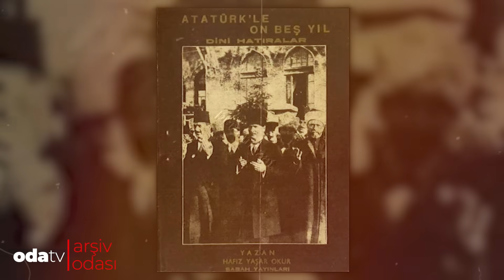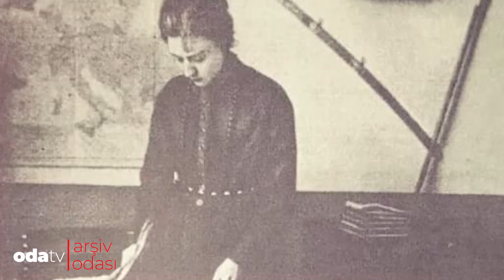Atatürk’ün İftar Sofrası | Hocaları Şaşırtan Hz. Muhammed Tasviri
Ulu önderimiz Mustafa Kemal Atatürk'ün oruç tuttuğu ya da tutmadığı yönünde bilgiler mevcut. Ancak şurası bir gerçek ki, ramazan ayına ve oruç tutanlara büyük saygı gösterirdi.
Atatürk ramazan ayını nasıl geçirirdi? İftar masasında neler olurdu? Bir iftar sofrasında misafirlerine Hz. Muhammed’i nasıl anlatmıştı? Bu videoda Atamızın kaynaklarda yer alan ramazan anılarına değineceğiz.
Hazırlayan ve sunan: Pınar Saraçoğlu
Kurgu: Bulut Gezer